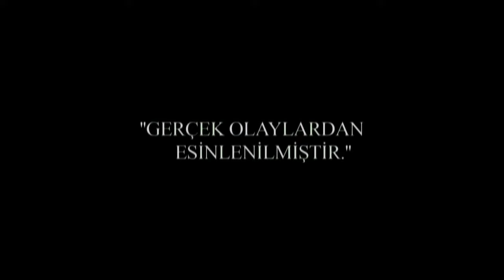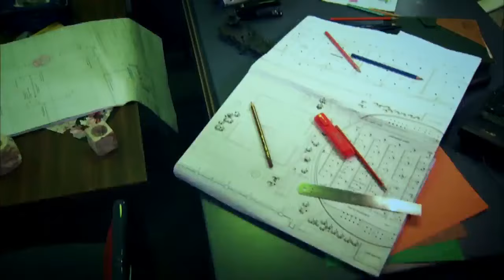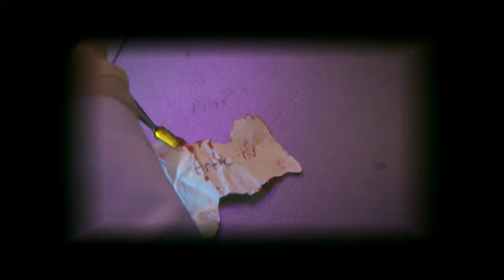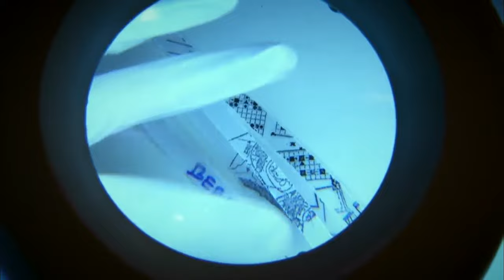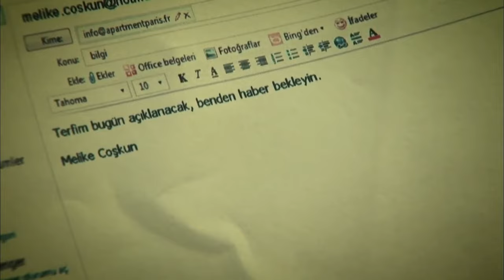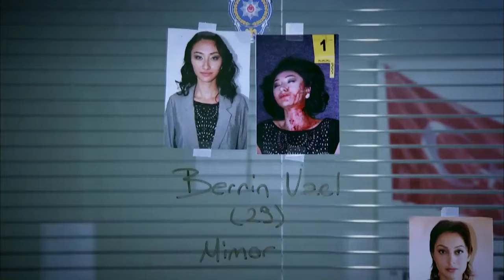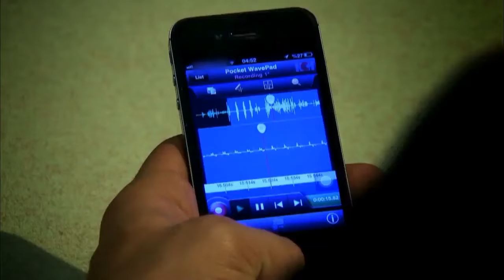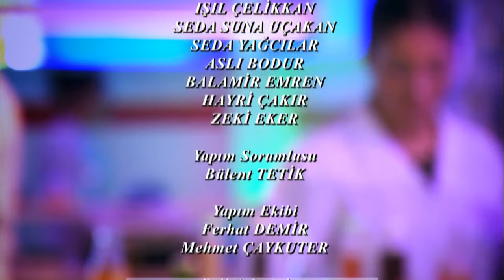KANIT 97. Bölüm - Full Bölüm